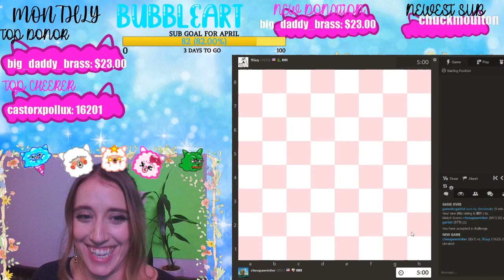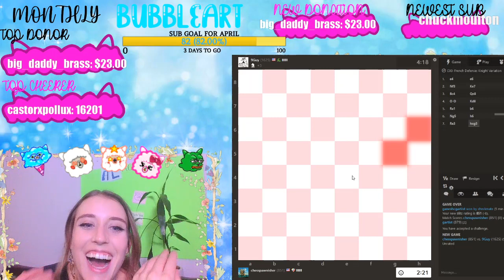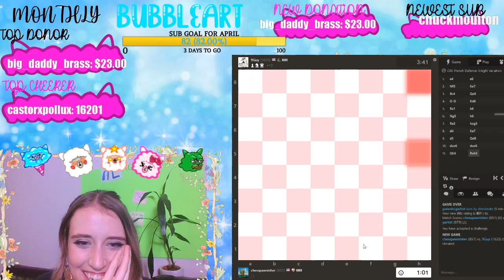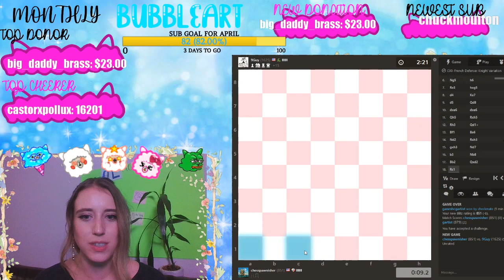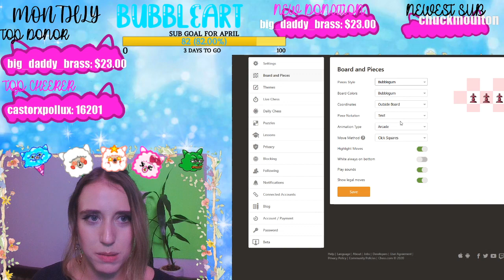First Blindfold Game - Stream Highlight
Bubblearts first blindfold game :))).
This is a stream highlight from May 5th .
Come check out the stream its a good time :)